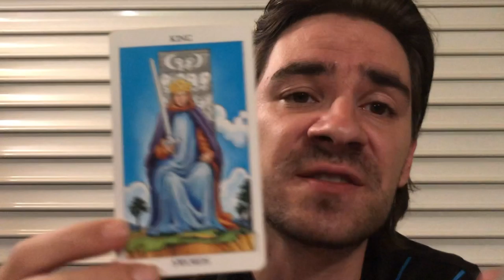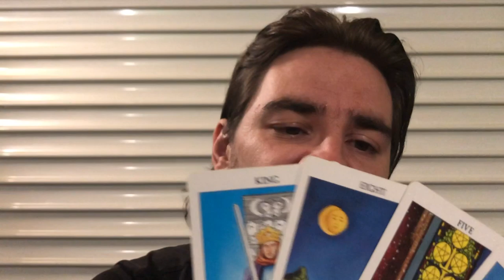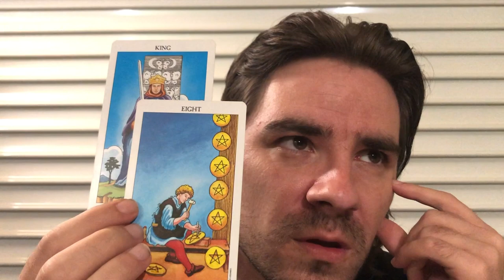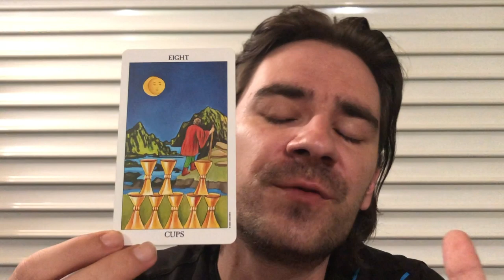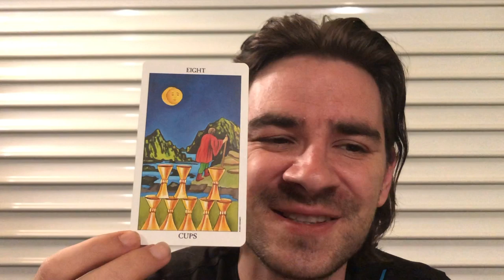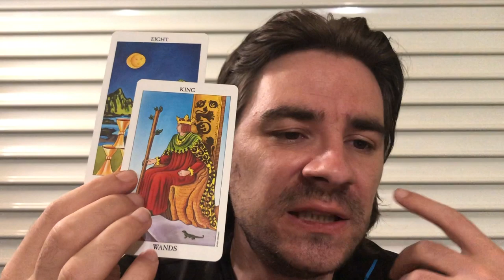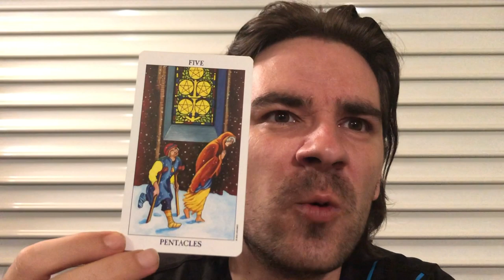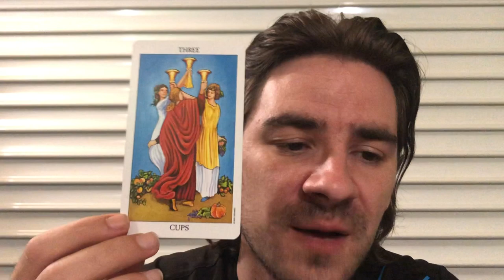PISCES! 🔮UR PERSON IS NARCISSISTIC & RUTHLESS!! NOW U FLIP THE SCRIPT!August 26- Sept 1 2019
PISCES! 🔮UR PERSON IS NARCISSISTIC & RUTHLESS!! NOW U FLIP THE SCRIPT! August 26- Sept 1 2019 or all Pisces sun, Pisces moon and Pisces rising signs: MASSIVE SAVINGS on Personal Readings